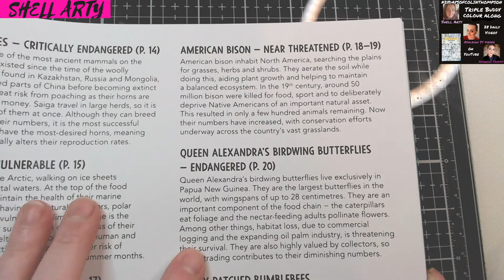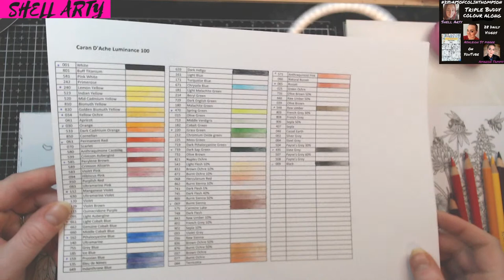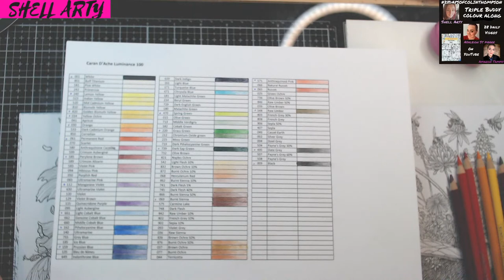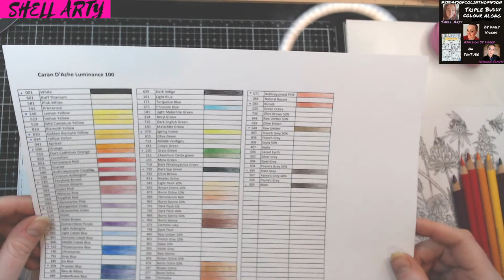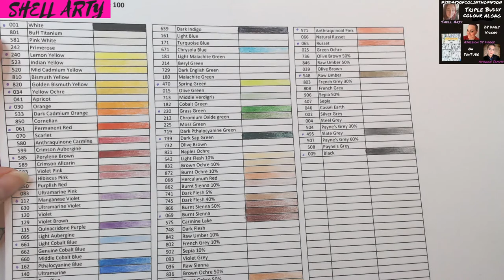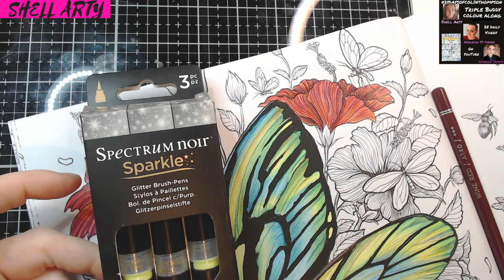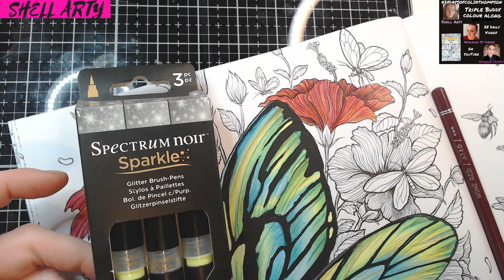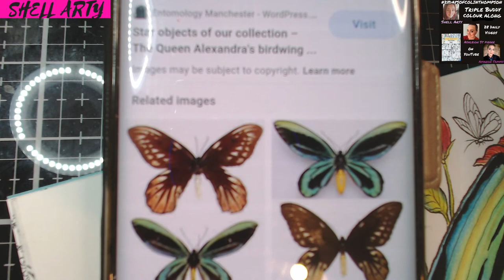Part 3 FRAGILE WORLD, KERBY ROSANES, QUEEN ALEXANDRA'S BIRDWING BUTTERFLIES & FLOWERS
Hello and welcome to my Thursday live stream . i am so excited that kerby rosanes has released his brand new book Fragile World . Today i will be colouring page that has the queen alexandra's birdwing butterfly . i will be using arteza expert pencils to colour this page. i hope you enjoy xxx

faebruary details

stream schedule and the image im colouring below

here is link for Raens image if you are colouring along with me :

My personal amazon wish list :

This is my hobby and i don't ask for donations or money. I just love to share my love of colouring with you all. Here is my personal wish list of things i would like to possibly buy myself one day and what i send to my Friends and family  so they can see what things i would like to get.

If You are new to colouring u can also use it to see  where art supplies i recommend and what's current. Ie colouring book pre orders and art supplies within the colouring community if you don't know where to start. If you see something on my  list you can click on it and buy it or you can make your own list. Here is my link